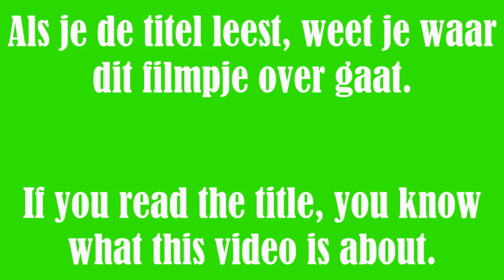An update about my FE2 Map Test videos 🤔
Today is an update about my FE2 Map Test videos. Please leave your opinion in the comments below!
Links:
Don't click this!
Free music for your videos!
I quit FE2 Map Test for now. So my next video will be a Full Throttle video!